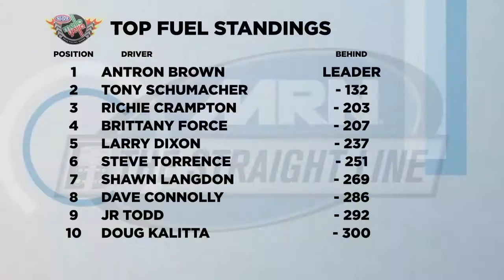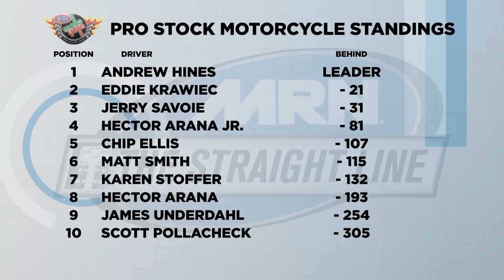The Straight Line 10/28/2015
Richie Crampton, Eddie Krawiec & Ron Capps join Doug Herbert and Marty Hough to talk Las Vegas, this week, on The Straight Line.